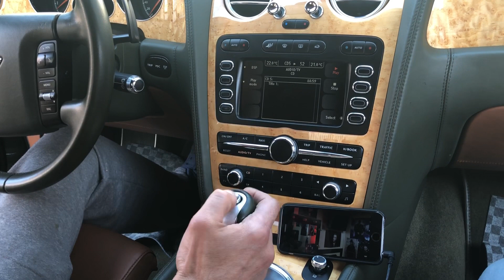Bentley - AUX появился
к штатной стерео системе подключили аукс для современного контента!